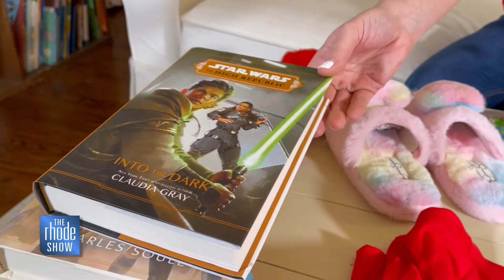Fun Valentine's Day Gift Ideas For Kids From Audrey McClelland - The Rhode Show, 2/8/22